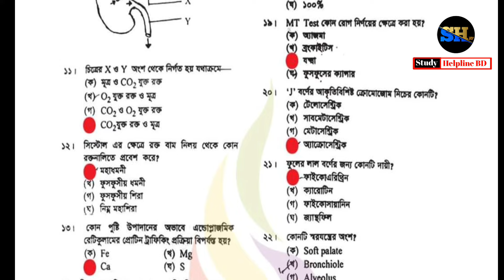SSC Biology mcq solution 2024 Dinajpur board || এসএসসি জীববিজ্ঞান বহুনির্বাচনি সমাধান দিনাজপুর